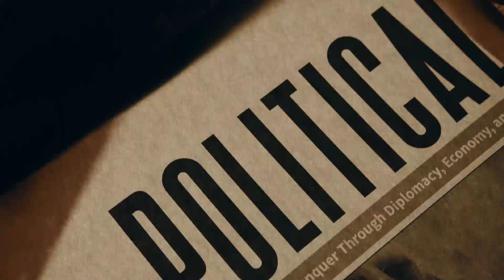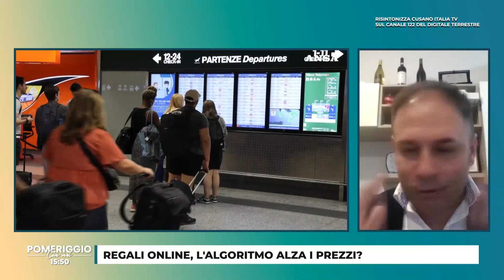A Cusano Tv, nella puntata del 8-12-23, parliamo di "Sicurezza e truffe per gli acquisti online"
✅ Puntata molto interessante, quella di Pomeriggio con Noi dello scorso 8 Dicembre, condotta da Tommaso Franchi a Cusano_TV, per muoversi nel
mare magnum degli acquisti online, in continua crescita esponenziale, specie in pieno clima natalizio.

📖 Un vademecum con istruzioni per l'uso, utili per non essere raggirati dalle truffe in Rete, da parte di falsi siti di e-commerce o da chi vuole estorcere dati personali e sensibili allo scopo di svuotare i conti bancari delle malcapitate vittime.

📌 E ancora, un focus sugli algoritmi che stabiliscono tariffe e
vertiginosi aumenti dei biglietti aerei, in tempi di partenze di massa.

📢 Come sempre,
e ConnessieConsapevoli per muoversi responsabilmente tra i benefici e i rischi della tecnologia, che oggi è parte fondante della quotidianità di ciascun individuo.